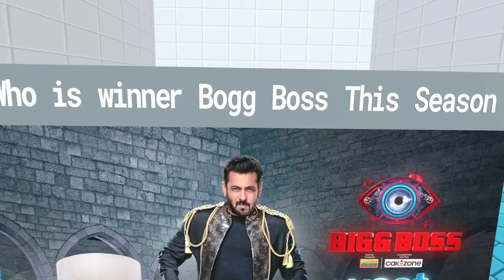Reality Shows Winners || BIG BOSS , KHATRO KE KHILADI, RAUDIES , INDIAN IDOL